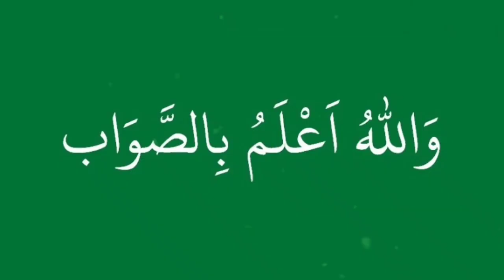Dibalik Kelezatan Daging Babi. Kenapa Haram?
Bagi umat Islam, haram hukumnya memakan daging babi. Hal ini sudah tidak bisa ditawar tawar lagi karena sudah menjadi kehendakNya. Walaupun konon katanya daging babi adalah daging yang lezat. Lalu alasan apa sehingga babi haram dimakan? Simak satu sisi dalam video ini.